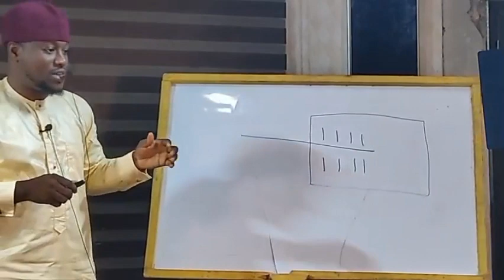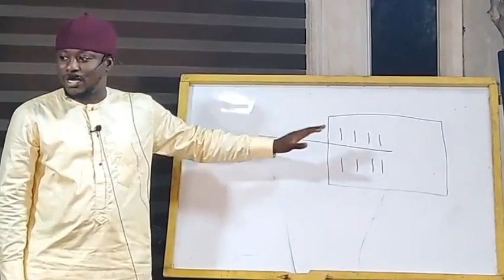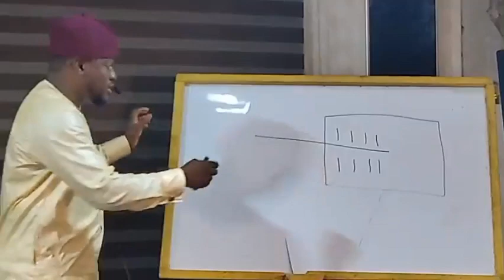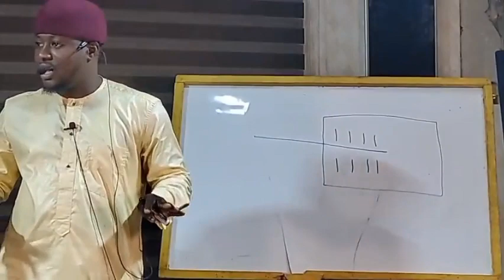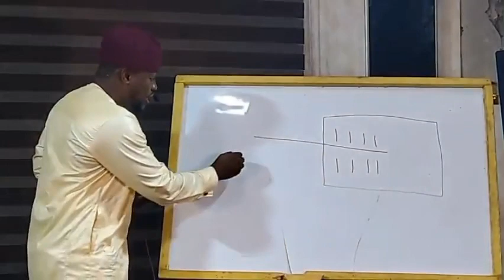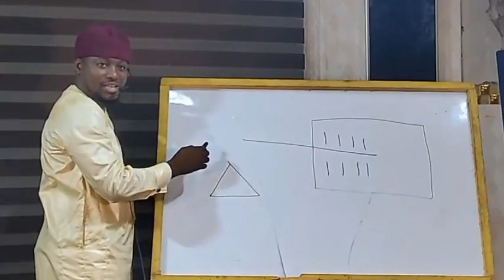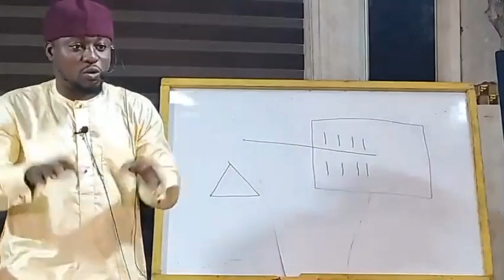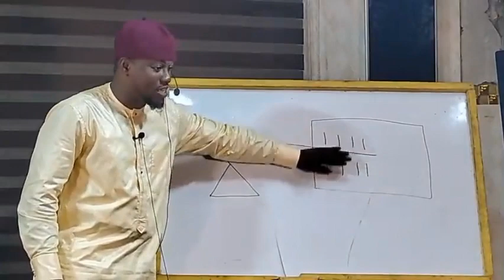AL-YAUMU AN-NABAWE 013